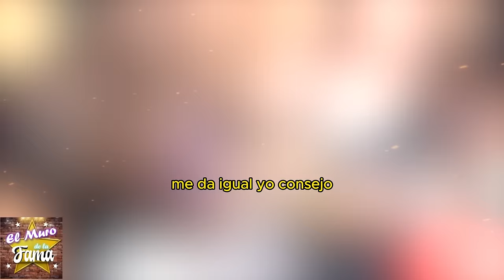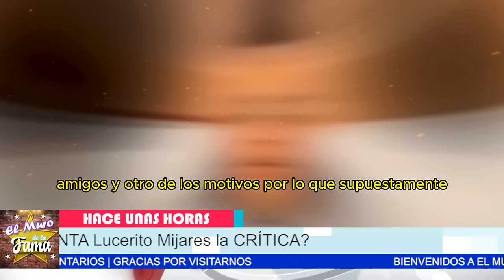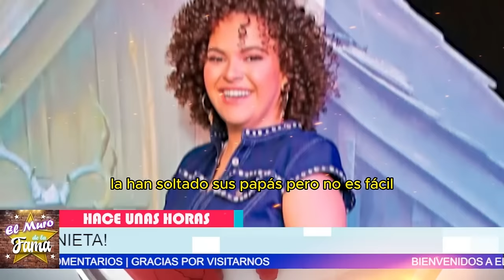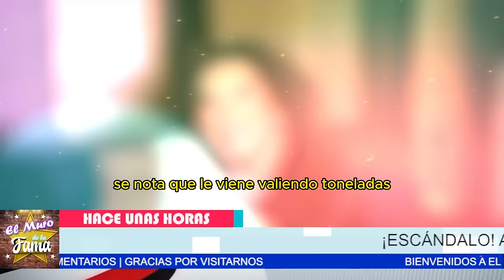🤬ABUELA DE LUCERITO ENFU.-REC1D4!No Permitirá Más Arremetidas Con Su Nieta!😠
🤬 ¡Se Tragarán Sus Palabras!   ¡ABUELA DE LUCERITO ENFU.-REC1D4!No Permitirá Más Arremetidas Con Su Nieta!😠

 "La situación con Lucerito Mijares ha llegado a un punto crítico. Después de los desafortunados comentarios sobre su físico, la familia está tomando medidas drásticas. La abuela de Lucerito, Lucero León, ha decidido intervenir para proteger la imagen de su nieta. La presión sobre la joven cantante es evidente, y la familia ha decidido que ya es suficiente. Pero, ¿cómo reaccionarán los padres de Lucero ante esta decisión? ¿Estarán de acuerdo en ceder el control de la carrera de su hija a su abuela?"

"Sin embargo, en medio de esta controversia, surge una pregunta crucial: ¿cómo ha tomado Lucerito Mijares toda esta situación? A pesar de las burlas y críticas, la joven parece mantener una actitud de indiferencia ante los comentarios negativos sobre su apariencia. Su seguridad y autoaceptación son admirables, y demuestran que su verdadero valor va más allá de su aspecto físico. Esta es una lección de resiliencia y autoestima que todos podríamos aprender de ella. ¿Qué decisiones tomará Lucerito frente a este nuevo giro en su carrera y su vida personal?"

lucerito y su abuela crean pagina web usando hostin con godaddy para su tienda shopify y aprovecha de hacer forex con cripto como bitcoin, hace publicidad en google ads

Entertainment
Television program
noticias de espectaculos
espectaculos noticias
noticias de la farandula
tv mexicana
Televisa espectaculos
chismes
escandalo de los famosos 2024
farandula 2024
chisme de farandula
karol tamiko
programa hoy
suelta la sopa
polemica
Ventaneando